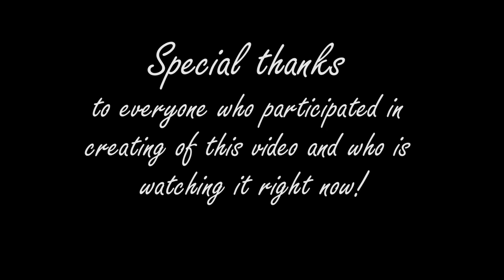What do you know about Ukraine? [sub]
Foreign students speak about Ukraine. Vodka and beautiful girls or something more?